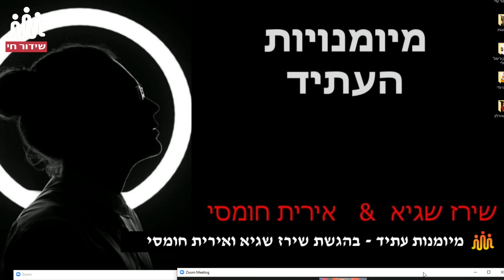פאנל "ההתפטרות הגדולה" 10.1.22 במסגרת תוכנית מיומנויותעתיד 10.1.22